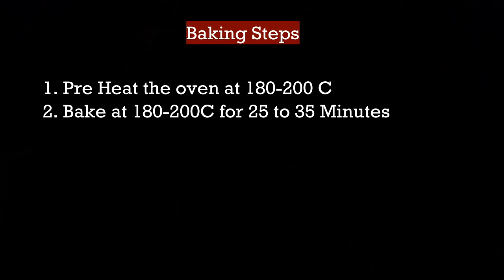Giant Chicken Pizza | Chicken Tikka Pizza Recipe